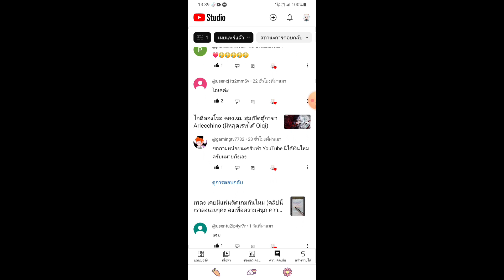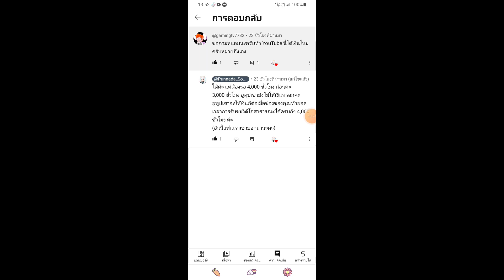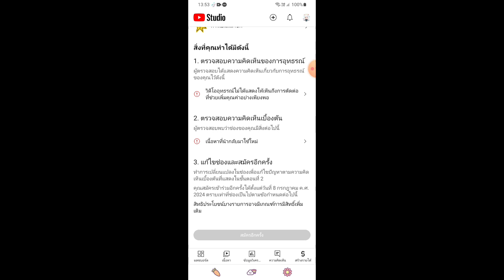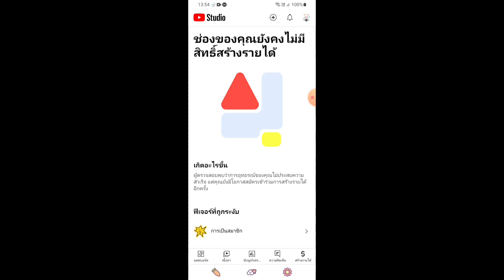ตอบคำถามที่ถามเรามาว่า ขอถามหน่อยนะครับทำ YouTube นี่ได้เงินไหมครับหมายถึงเอง(อ่านต่อในคำอธิบายคลิป)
ตอบคำถามที่ถามเรามาว่า ขอถามหน่อยนะครับทำ YouTube นี่ได้เงินไหมครับหมายถึงเอง
คำตอบ คือ ทำยูทูป ได้เงินค่ะ แต่จะได้เงินก็ต่อเมื่อคุณเปิดการสร้างรายได้แล้วและต้องมีผู้ติดตามครยถึง 1,000 คน และต้องมียอดเวลาการรับชมวิดีโอสาธารณะครบถึง 4,000 ชั่วโมง ก่อนค่ะ ยูทูปถึงจะให้เงินคุณ ก็คือคุณต้องเปิดการสร้างรายได้ให้ได้ก่อนและเมื่อคุณเปิดสร้างรายได้ได้แล้วนั้น คุณก็จะได้รับเงิน แต่คุณก็ต้องผ่านกฎ ผ่านเงื่อนไขของยูทูปก่อนก็คือ ช่องของคุณต้องมีผู้ติดตาม ครบถึง 1,000 คน เวลาการรับชมวิดีโอสาธารณะต้องมีครบถึง 4,000 ชั่วโมง (ภายใน 1 ปี) หรือ (ภายใน 365 วัน ที่ผ่านมา) แต่ถ้าคุณไม่ถนัดทำคลิปยาวๆหรือไม่ถนัดสตรีม แต่ถนัดทำคลิปสั้นเหมือนคลิปใน TikTok นั้น คุณก็ต้องทำยอดวิดีโอสั้นหรือทำยอดคลิปวิดีโอ Shorts ช่องของคุณให้ครบถึง 10 ล้าน ชั่วโมง ภายใน 1 ปี ภายใน 365 วันที่ผ่านมา อาจจะต้องทำคลิปนึงให้ได้ 10 ล้านชั่วโมงภายใน 1 ปี ใน 1 คลิป ในคลิปคลิปเดียวรึป่าว (อันนี้เราก็ไม่รู้ เพราะเราทำได้สูงสุดก็แค่ 2 ล้าน หรือ 2.6 ล้าน 2.9 ล้านมั้ง หรืออาจจะถึงแค่ 3 ล้าน อันนี้เราก็ไม่แน่ใจ เพราะเราไม่เคยทำถึง 3 ล้าน ชั่วโมง หรือ 10 ล้าน ชั่วโมง สักที